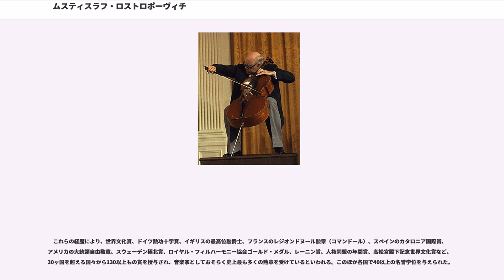ムスティスラフ・ロストロポーヴィチ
ムスティスラフ・レオポリドヴィチ・ロストロポーヴィチ（, Mstislav Leopol'dovich Rostropovich, 1927年3月27日 - 2007年4月27日 ）はアゼルバイジャン（旧ソビエト連邦）出身のチェリスト・指揮者。特にチェリストとしては20世紀後半を代表する巨匠として名高い。愛称は名前の一部と「光栄」を意味するロシア語の単語に由来するスラヴァ。声楽家のガリーナ・ヴィシネフスカヤは妻。

チェリストとしてのロストロポーヴィチは、圧倒的な技巧と豊かな音量に裏付けられた、スケールの大きな表現性で広く知られた。レパートリーはバロック音楽から現代音楽まで幅広い。

プロコフィエフの交響的協奏曲（チェロ協奏曲第1番の改作、1952年）、ショスタコーヴィチの2つのチェロ協奏曲（第1番 1959年、第2番 1966年）、ブリテンのチェロ交響曲（1964年）、ブリスのチェロ協奏曲（1970年）をそれぞれ初演した。このほか、カバレフスキー、ハチャトゥリアン、ルトスワフスキ、ジョリヴェ、デュティユー、シュニトケ、バーンスタイン、外山雄三ら、20世紀の代表的な作曲家が競ってロストロポーヴィチのために作曲しており、ロストロポーヴィチに捧げられた現代作品は170を超すといわれる。このように、ロストロポーヴィチの存在がチェロの現代レパートリーを大きく拡大したといえる。主としてEMIクラシックスに数多くの録音がある。1995年にはバッハの無伴奏チェロ組曲の録音がリリースされた。

室内楽では、ホロヴィッツ、リヒテル、ギレリス、アルゲリッチ、コーガン、オイストラフら世界的演奏家と共演した。

1970年代に指揮活動も本格的に開始、直接親交のあったショスタコーヴィチやプロコフィエフの管弦楽作品を西側に紹介するという意図があった。ことに冷戦時代において、西側では不明な点の多いショスタコーヴィチの演奏は需要があり、当時西側においては幻の作品であった『ムツェンスクのマクベス夫人』の原典版を初めて紹介した。指揮者としてはヴィシネフスカヤと組むことが多く、ほかにもチャイコフスキーの『エフゲニー・オネーギン』、プッチーニの『トスカ』などオペラの指揮や録音も多い。イギリスではロンドン交響楽団とのつながりが強く、同楽団と1991年「プロコフィエフ生誕100周年記念音楽祭」、1993年「ブリテン音楽祭」、1988年「ショスタコーヴィチ、炎の音楽」などのシリーズを催した。また、マキシム・ヴェンゲーロフ（ヴァイオリン）やハンナ・チャン（チェロ）など若手演奏家をソリストに迎えての協奏曲の演奏や録音も多い。合唱指揮者としては、セルゲイ・ラフマニノフの『徹夜禱』などの録音がある。

夫人であるヴィシネフスカヤの伴奏を手掛けることがしばしばあった。録音もグリンカとラフマニノフの歌曲集など、いくつか製作された。

ロストロポーヴィチは芸術や言論の自由を擁護する立場から、さまざまな活動を繰り広げた。とりわけソビエト時代に物理学者アンドレイ・サハロフを擁護したことや、アレクサンドル・ソルジェニーツィンに別荘の車庫を仕事場として提供し、4年間かくまったことが知られる。人道的活動にも情熱を注ぎ、ガリーナ夫人とともに、子供の医療改善をめざすヴィシネフスカヤ＝ロストロポーヴィチ財団を設立した。同趣旨の活動の一環として、ユネスコ親善大使にも就任した。

同じく反体制亡命芸術家として、映画監督のアンドレイ・タルコフスキーとも友人であり、1986年のパリの聖アレクサンドル・ネフスキー寺院におけるタルコフスキーの葬儀では、バッハの無伴奏チェロ組曲を捧げ、泣き崩れた。ベルリンの壁が崩壊した際には、崩された壁の前でバッハを演奏した。

これらの経歴により、世界文化賞、ドイツ勲功十字賞、イギリスの最高位勲爵士、フランスのレジオンドヌール勲章（コマンドール）、スペインのカタロニア国際賞、アメリカの大統領自由勲章、スウェーデン極北賞、ロイヤル・フィルハーモニー協会ゴールド・メダル、レーニン賞、人権同盟の年間賞、高松宮殿下記念世界文化賞など、30ヶ国を超える国々から130以上もの賞を授与され、音楽家としておそらく史上最...